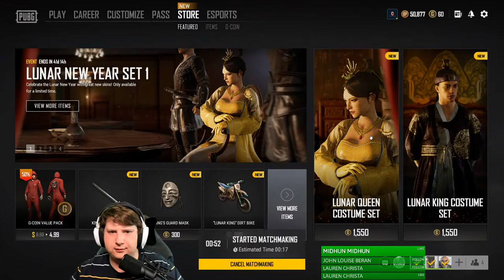PUBG - Winner Winner Chicken Dinner all night long!!!